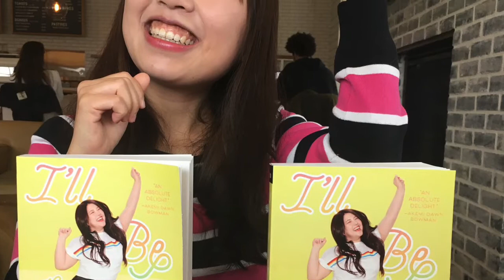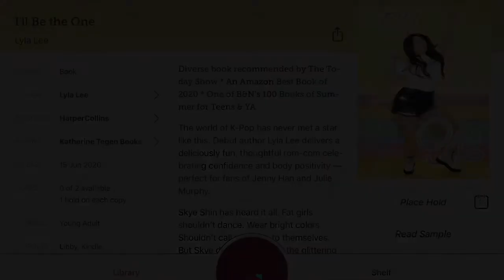I’ll Be The One